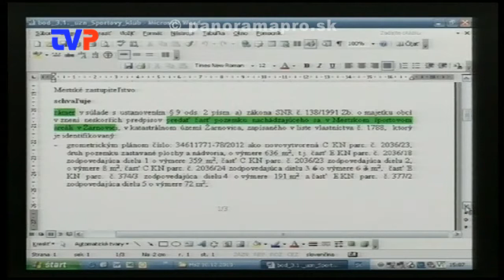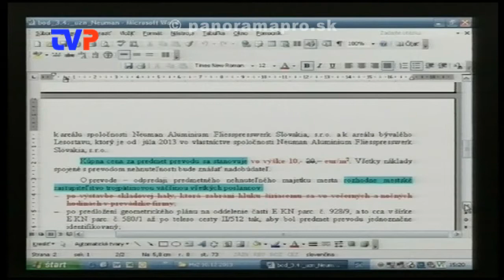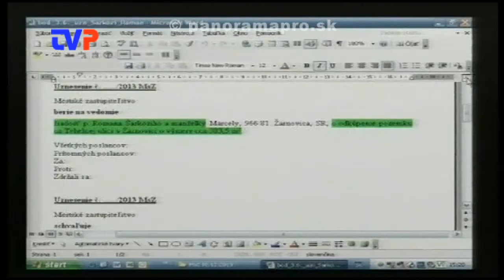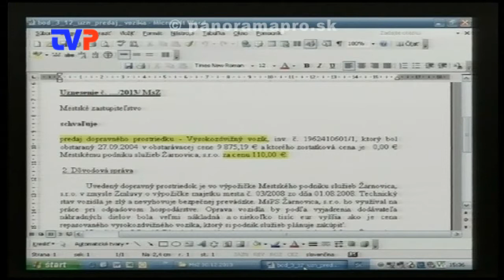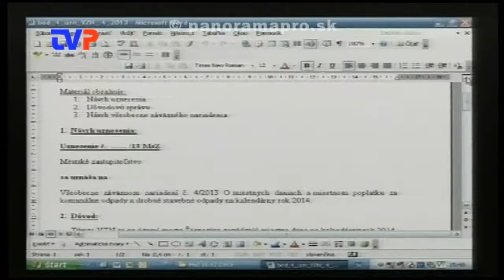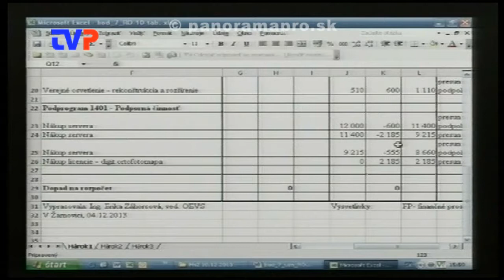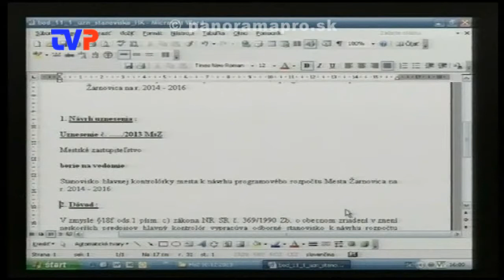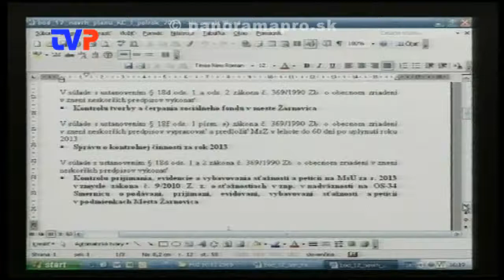6. Mestské zastupiteľstvo poslancov v Žarnovici - 1. časť